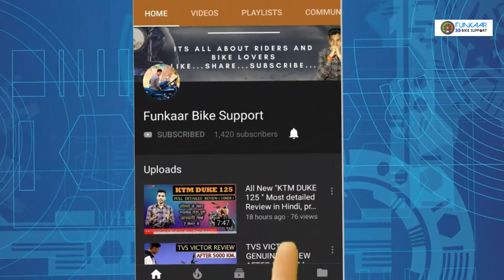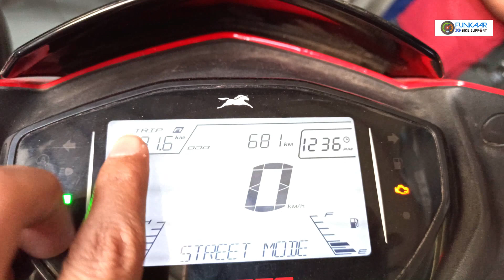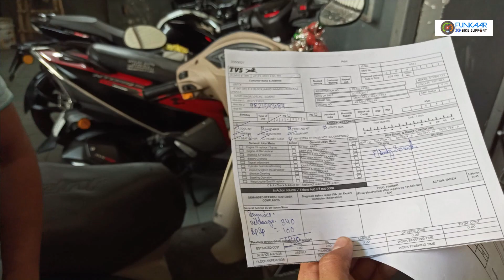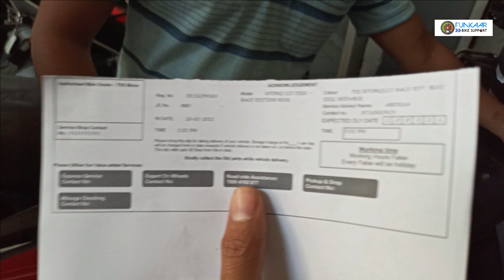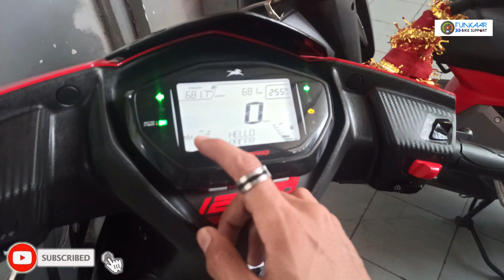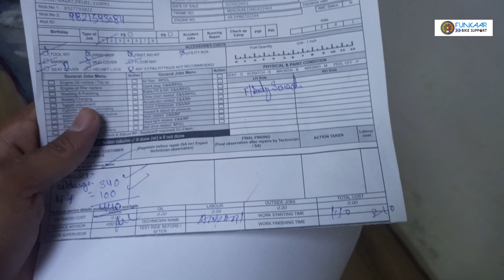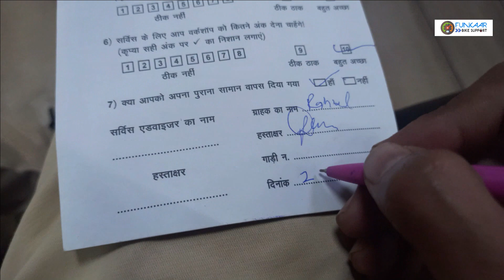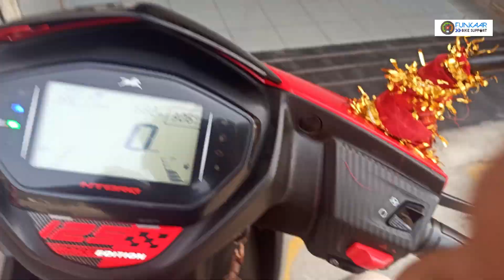पहली सर्विस मे क्या क्या होता है ? आसानी से समझिये। What to do in your first service? FBS Exclusive.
TVS NTORQ 125 BS6 2021 1st Service || full guidance video for beginners.

1st service of bike
1st service of ntorq
1st service of scooty
1st service of tvs ntorq

THANK YOU SO MUCH FRIENDS. KEEP WATCHING.
.KEEP SUPPORTING...
LOVE YOU ALL.